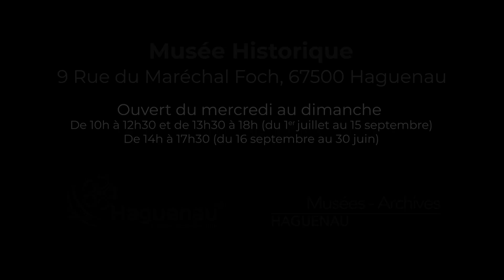Rénovation des vitraux de la couple du Musée Historique de Haguenau - partie 2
Les vitraux de la coupole du Musée Historique ont été envoyés à l'atelier Rosaze de Wasselonne, en mai dernier, afin d'être restaurés et de retrouver leur éclat.
Les vitraux ont été démontés, nettoyés, restaurés et remontés avec soin. Ils pourront bientôt regagner leur place de choix au dessus du salon Nessel du Musée !